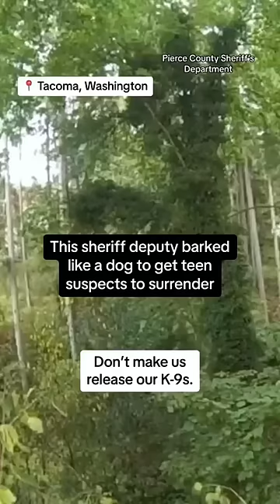Cop barks like a dog to get teens suspected of stealing car to surrender